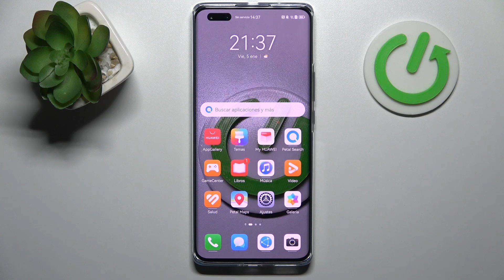Cómo cambiar el tamaño de fuente en HUAWEI Nova 11 Pro - pantalla más grande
En este video, aprenderás cómo ajustar el tamaño de fuente en tu HUAWEI Nova 11 Pro para personalizar la apariencia y mejorar la legibilidad. El tamaño de fuente predeterminado puede no ser ideal para todos, pero con los ajustes adecuados, puedes encontrar el tamaño que se adapte a tus necesidades. Descubre cómo acceder a la configuración de visualización, encontrar la opción de tamaño de fuente y hacer los cambios según tus preferencias. No te pierdas este video para disfrutar de una experiencia de lectura cómoda en tu HUAWEI Nova 11 Pro.

¿Cómo cambiar el tamaño de fuente en HUAWEI Nova 11 Pro?
¿Cómo ajustar la fuente en HUAWEI Nova 11 Pro?
¿Dónde encontrar la opción de tamaño de fuente en HUAWEI Nova 11 Pro?
¿Cómo personalizar la apariencia de la fuente en HUAWEI Nova 11 Pro?
¿Cómo mejorar la legibilidad del texto en HUAWEI Nova 11 Pro?